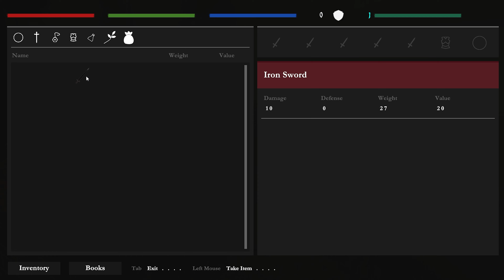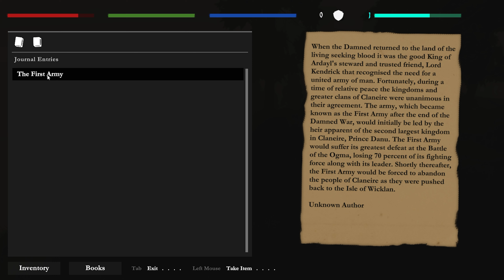RETURN THE SLAB! ...I mean Seals [Withering Way] (Adventure)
A foul blight withers these lands, the isle of Wicklan must not be allowed fall to this darkness. Rise thief and return years after your own execution. Your eternal whisp and mortal body have been reunited as the Gods have chosen you to save the souls that condemned you to a fate they now face.

This series explores new released games on a weekly basis. Our streamers each select one game that was just released within the week and each play through their own game.
Our criteria to be selected: must be released the same week, must be a new game (no dlc or demos), needs to catch one of our streamer's attention, and typically we try to stay at or below the $10 mark. For some weeks we may theme the weekly games by choosing a special criteria such as many short ~$1 games, all the same theme, only multiplayer, only horror, and many more, who knows what this party may bring!

Want to join us for games? Just want to chat and hang out with like minded gamers?

🐾Gaming Furever🐾
Bringing you up-to-date Furry Game News & Announcements. Connect with like-minded furry gamers in our Community.

🐾Our Twitch Streamers🐾
Uncivil Gamers is the dedicated team of streamers for Gaming Furever!

🐾Merch🐾
We have T-shirts and Stickers for both Uncivil Gamers and Gaming Furever!

🐾VIDEO CHAPTERS🐾
0:00 - Teaser
0:14 - Intro
0:49 - Gameplay
18:54 - Post Game Review
20:25 - Pros And Cons
21:10 - Outro